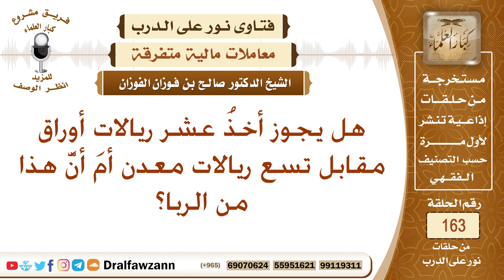ما حكم أخذ عشر ريالات أوراق مقابل تسع ريالات معدن ؟ الشيخ صالح الفوزان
نص السؤال: هل يجوز أخذُ عشر ريالات أوراق مقابل تسع ريالات معدن أمَ أنَّ هذا من الربا؟
السيرة الذاتية :
للاشتراك في قناة الشيخ صالح الفوزان

رئيس الفريق
لمشروع كبار العلماء